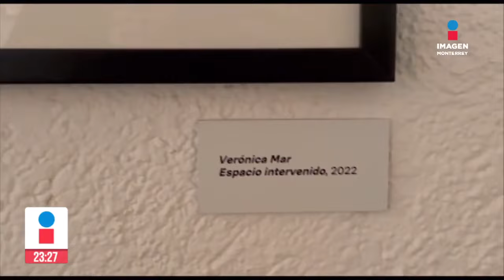Nuevo León en fotografías: exposición en el MARCO | Noticias MTY con Claudia Ovalle